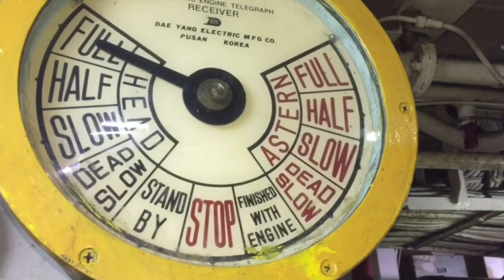VLOG; 10 | MGA KASAMA KO SA BARKO|CON CARRIER 14|LAUGHTRIP TO SUBRA